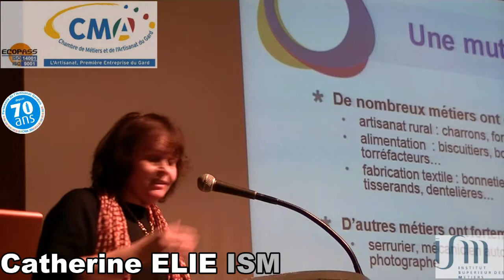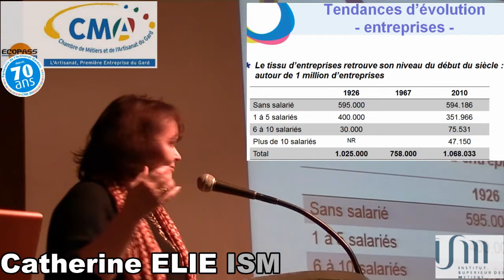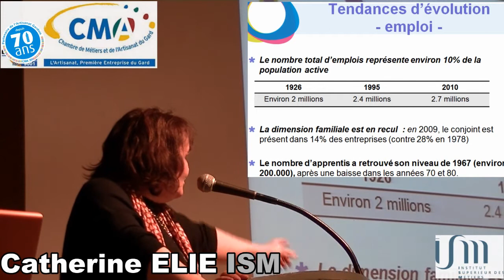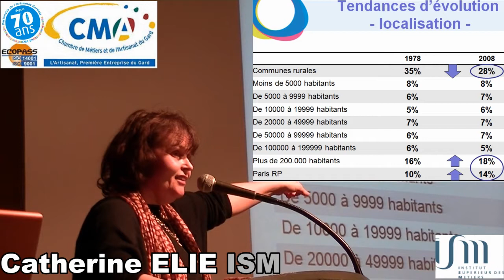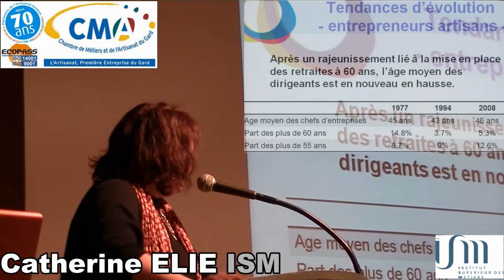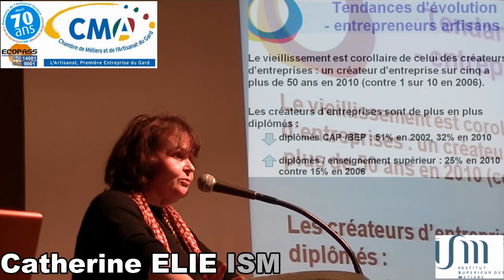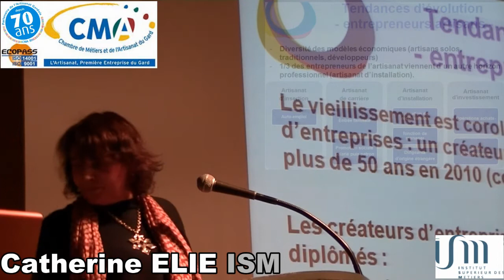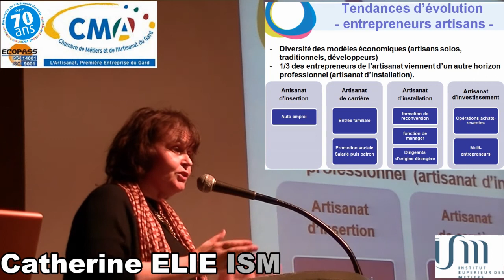L'artisanat porteur d'avenir 2b/9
2° partie de l'exposé de Catherine ELIE de l'Institut Supérieur des Métiers portant sur les tendances d'évolution de l'Artisanat et de ses Métiers.